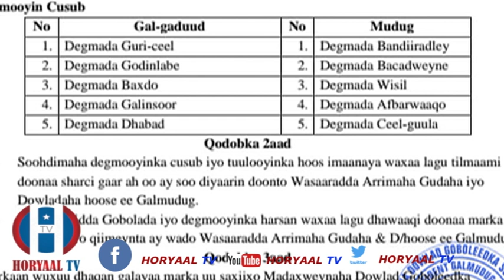XILDHIBAANKII SIDA WEYN U TAAGEERI JIRAY XAAF OO AFKA FURTAY